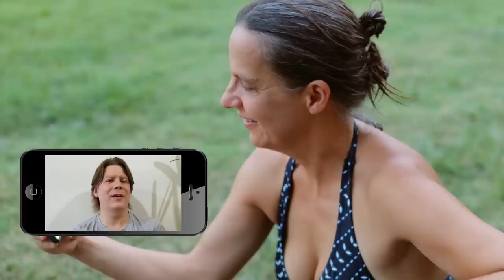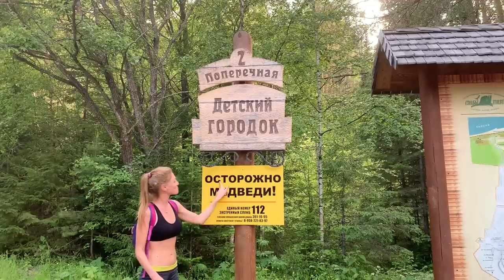Friendship journey #11: Horse farm in Texas & TV show in Krasnoyarsk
Team East is still discovering the Russian lifestyle. The three travelers spend 52 hours in a train before the arrive in Krasnoyarsk. In the center of Russia the days are packed with activities organized by their local friend Roma: A TV talk show, planting trees, hiking in the stunning Stolby Nature Reserve and a heartwarming party for the travelers

On the other side of the world Yvonne, Jed and Panos cross the border between Mexico and the USA. In Austin, Texas, they meet their next host Pattie who lives on a horse farm with her family.Who else does Team West meet in the Southern States of the US? And what happens to Jed when he gets lost in the woods?

What is Yuujou?

Six genuine people from different cultural backgrounds set out on a unique adventure to show the power of friendship around the world. The international media art project Yuujou is an excellent example for humanity and the wonders that can be achieved if we only open ourselves to connecting with others.

Yuujou is a 100-day travel adventure from Berlin to Tokyo! Through an extraordinary travel experiment Yuujou wants to show the importance of friendship. In April 2019, two teams of three people each start their journey in Berlin. One team goes east, the other one west. Within 100 days, both teams try to make it to the other side of the world – Japan. The journey is a real adventure! The route unfolds along the way, because the travelers only travel from one friend to another: The next stop must be a friend of the previous friend. If the teams meet again in Japan, a chain of friendship around the world is created.

Wanna learn more?

And do stalk us on social media!

Follow our journey because we are heretomakefriends.